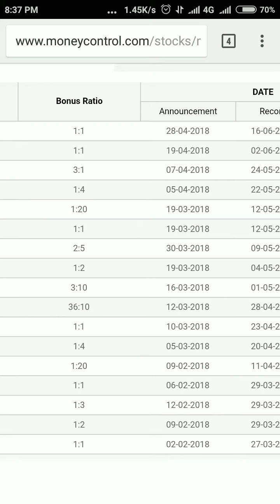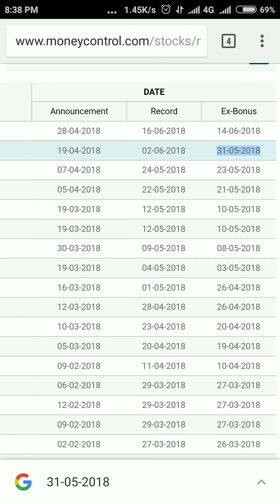TCS Bonus Share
TCS announced 1:1 bonus share.
Watch this video and if you have any doubts please comment, I will answer your questions.